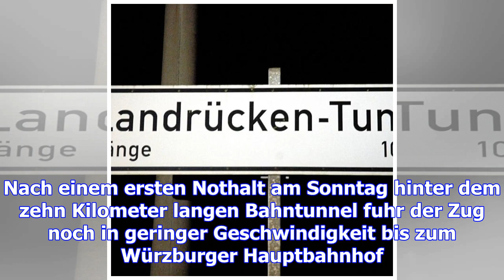Schreck im tunnel: eisbrocken beschädigen intercity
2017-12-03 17:24:31.0 Während der Fahrt durch den Landrückentunnel bei Fulda in Richtung Würzburg is...